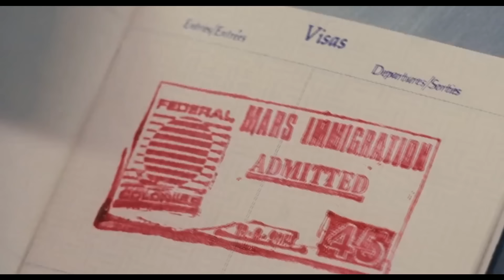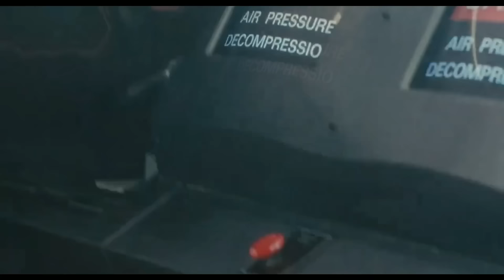Total Recall - Two Weeks [HD]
Total Recall Scene Stars: Arnold Schwarzenegger, Priscilla Allen, Michael Ironside, Marc Alaimo, Michael Champion, Ken Strausbaugh  Director: Paul Verhoeven  Writers: Philip K. Dick, Ronald Shusett, Dan O'Bannon, Jon Povill, Gary Goldman  Producers: Ronald Shusett, Buzz Feitshans  Production: Carolco Pictures  Distributon: TriStar Pictures  Released: 1990